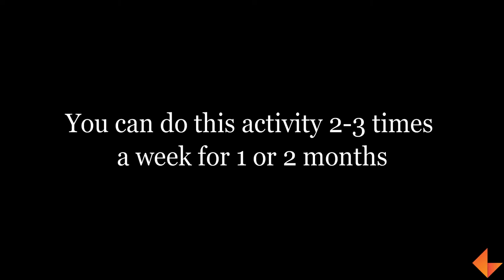Tracing Activity - Chalk Tracing_KEF_LN_020